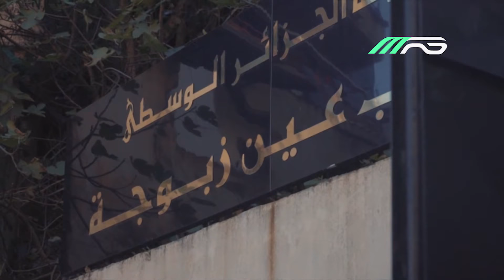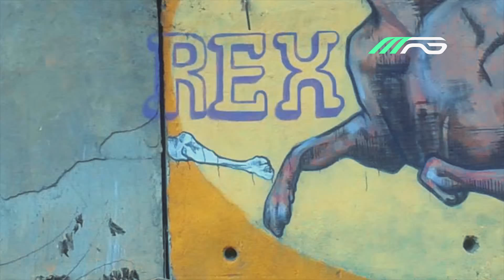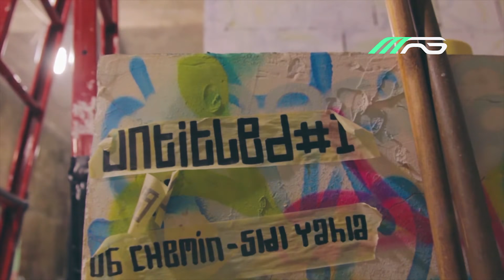VATO #1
Algiers’s street art scene has never been documented before, and its urban art is relatively overlooked by locals and tourists alike. The walls and streets are so pristine and sometimes goes in chaos — many with an abundance of logos and commercials – that you may get the impression that street art is not needed.

             : Printempo - 40000 Words
             : Qaâ El Bir - Bled Lel Bi3
             : Mounika. - On My Mind
             :1995-big bang theorie
             : Cred Că Sunt Extraterestru - Start Rec
             : JIM - People in love
             : Mononome - Hands Of Time
             :Diaz (MBS) -  ما تداعش علينا (1)